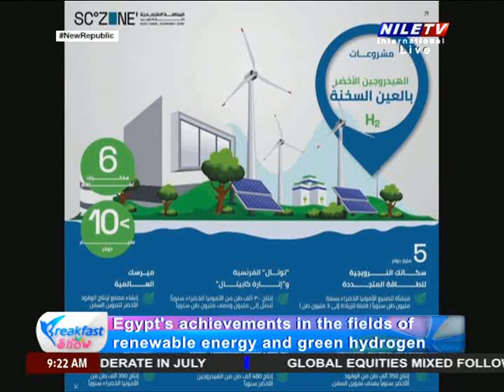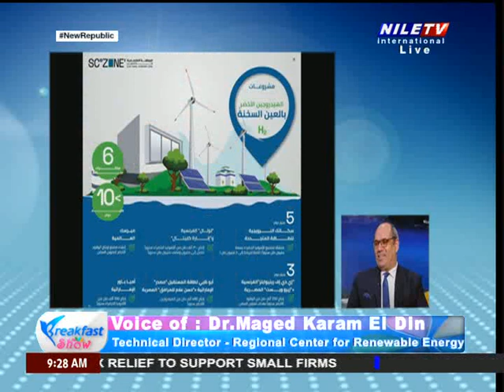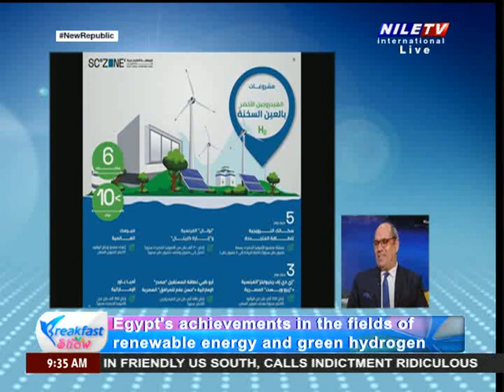Breakfast 5 8 2023 Dr Maged Karam El Din